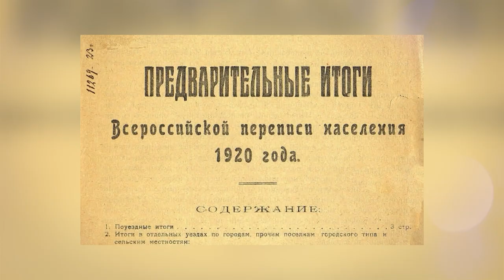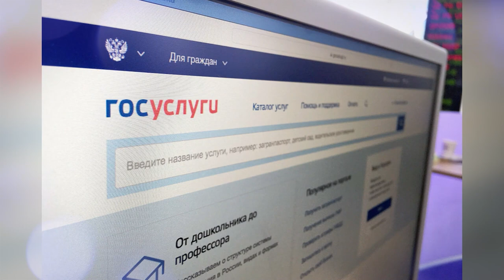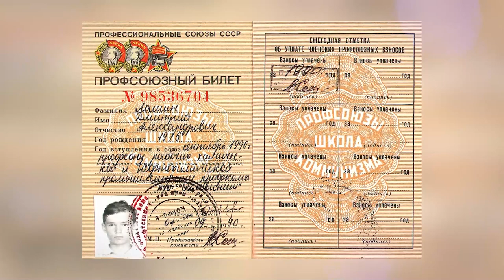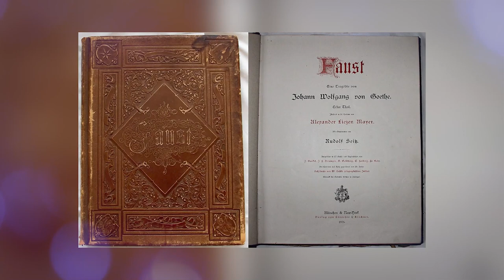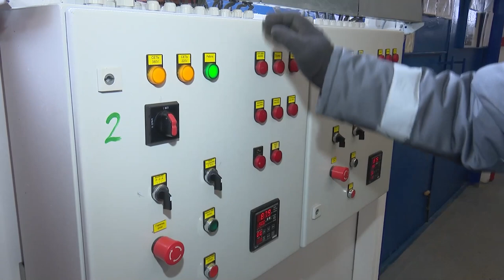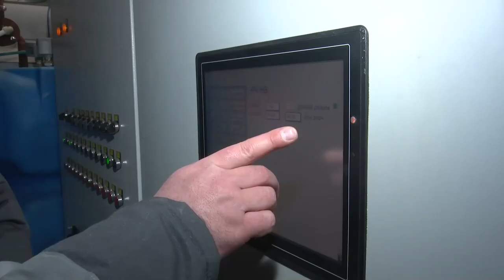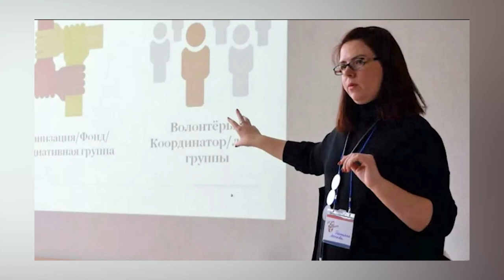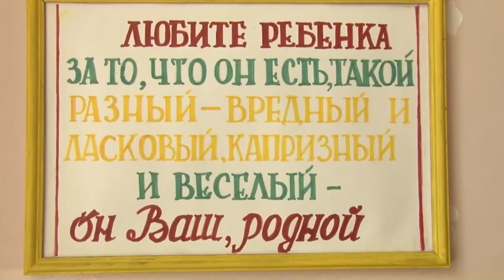Утро на ОТВ 28.08.23